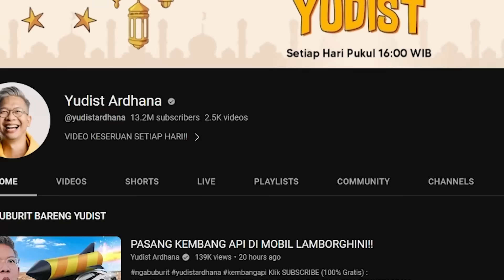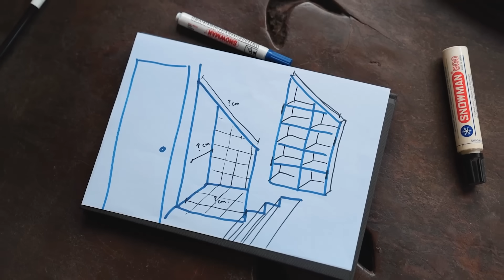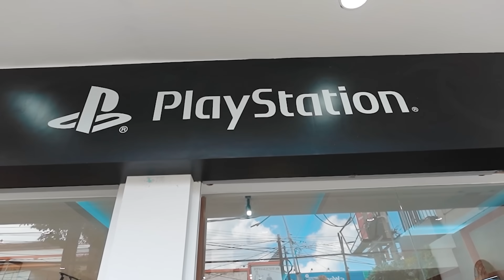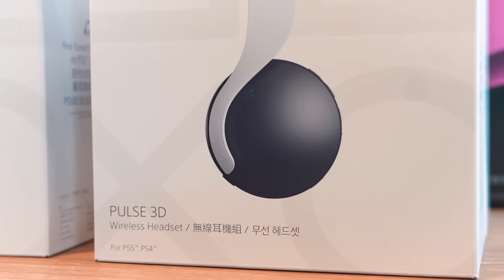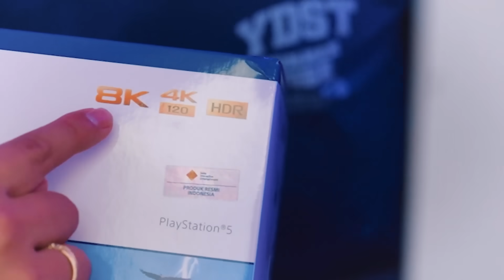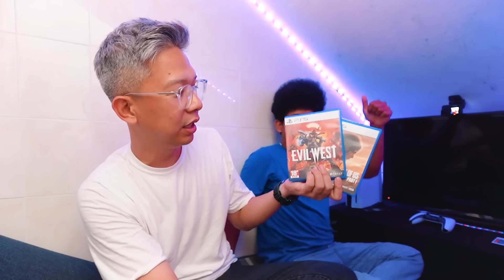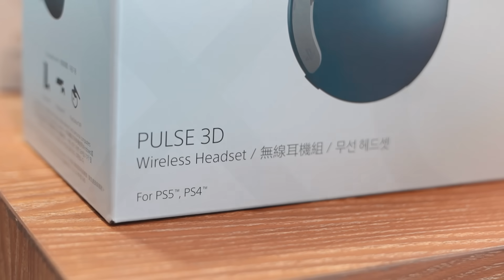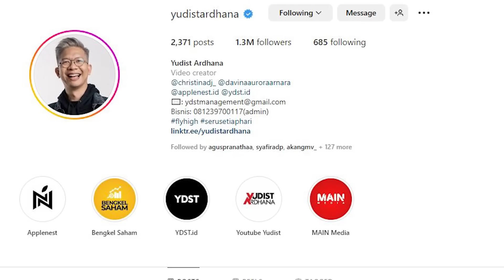SAYA BIKIN RUANG GAMING RAHASIA DI RUMAH!!